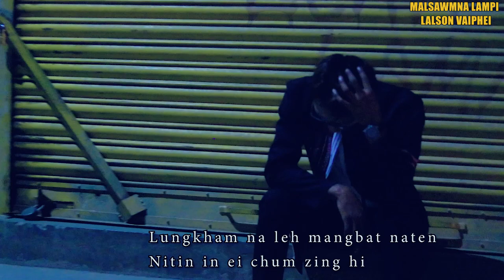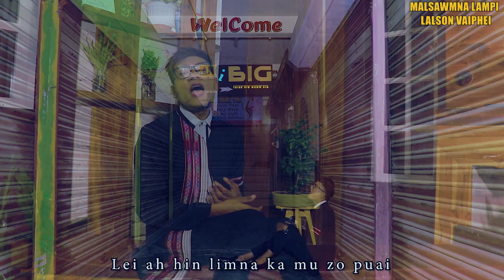Lalson Vaiphei - Bei ta ding (Vaiphei Gospel song)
BEI TA DING
Composer: F. Lalngaihzuala
Music & Studio: T.G. Lian Valte (Green Rec. Studio)
Video processed at JH Media

Lungkham na leh mangbat na ten
Nitin in ei chum zing hi
Natna te leh genthei na ten ei tuam zing sek a
Panpitu leh ei nemtu ding lei ah ka mu puai
Panpitu Lalpa ka ngaingei e

Ka ngaingei e Lalpa ka ngai diak hi
Lei ah hin limna ka mu zo puai
Lungkham leh mangbat genthei na zosia
Jesu la kiangah chun bei ta ding

Lei ahin vang genthei te din limni a um ngai puai
Miliante leh milopi ten lei limna pak bang chawi in
Maleh lei ahin gingtute genthei maleu le
Jesu kiang achun ki pak ta ding

Aw Lal Jesu la hung kit hun ding chu ka ngak la ngei
Liangvai chaten ka ngak zing ui la gam guatsa chu
La gam vak hawi ka tun phat leh zia lei hi ngai lo in
Kumtuang in lim in I leng ta ding